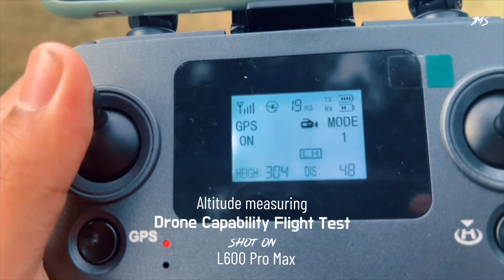Flight Function Test LYZRC L600 Pro Max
Flight test for drone from LYZRC, L600 Pro Max.
Test for max altitude - 300 meter
Reflective surface hovering - safely fly above 5 meter also else drone will go down to the water.